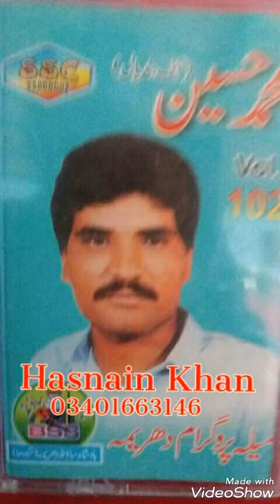Bajray Pak Gaye Ni Muhammad Hussain Bandial Very Old Audio Song Mela Program Dhareema Vol 102